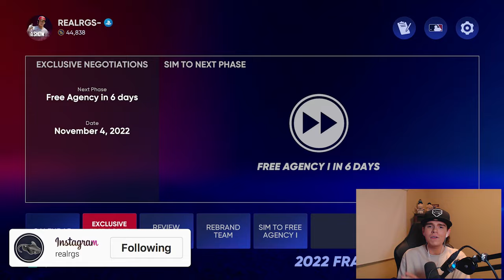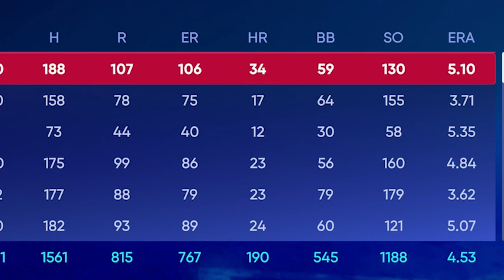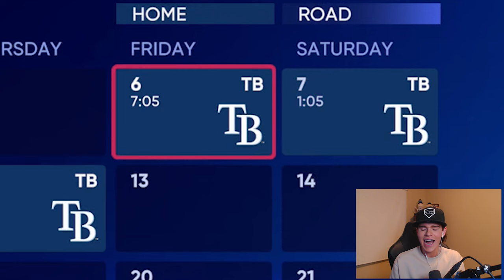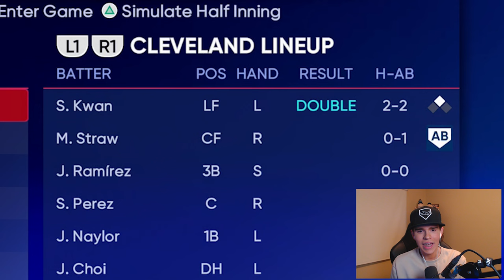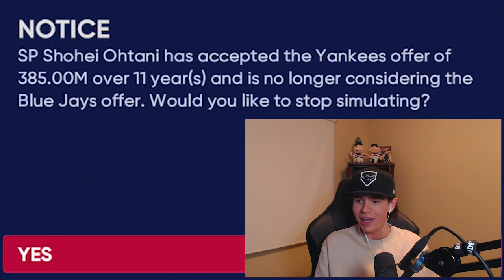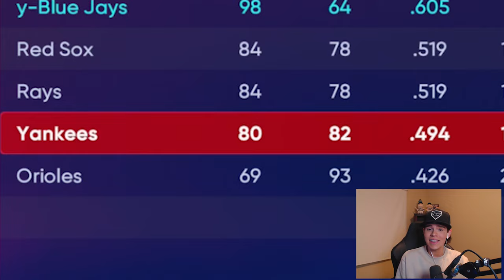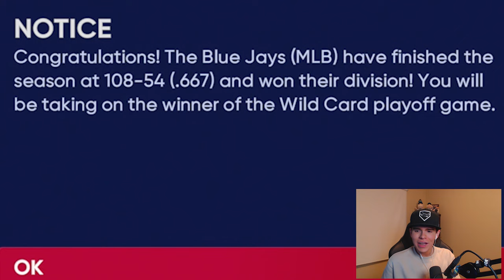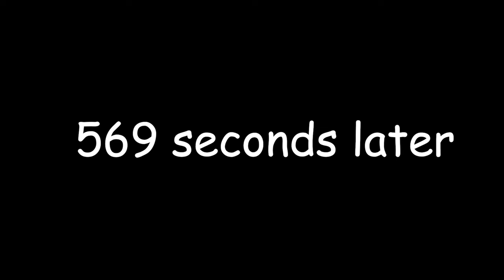Rebuilding The Blue Jays After Postseason LOSS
Rebuilding The Blue Jays After Postseason LOSS on MLB The Show 22

Rebuilding The Toronto Blue Jays in MLB The Show 22